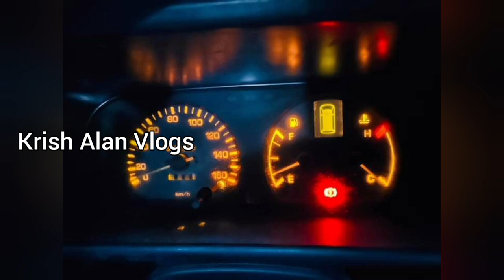🔴 மலிவான விலையில் இந்த ஹயஸ் டொல்பின் வான் விற்பனைக்கு உள்ளது | Used Hiace Dolphin Van For Sales